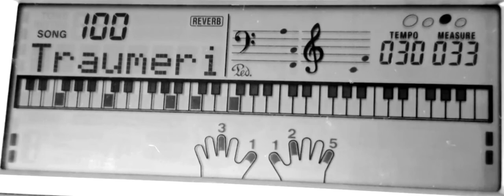100 TRAUMEREI-Display view of Fingures Pattern